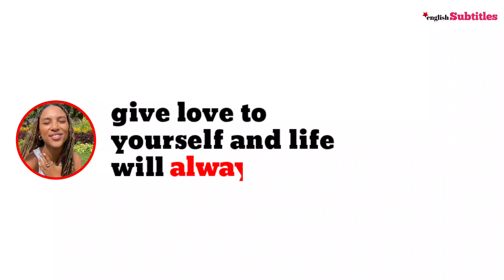Overcome Rejection Powerfully! Nardos Kesete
Learn how to embrace rejection, build resilience, and boost self-love to empower your personal growth and confidence. - Nardos Kesete

🚀 Hi Everyone,